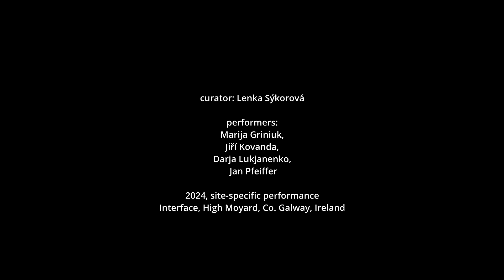Now and Here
Marija Griniuk, Jiří Kovanda, Darja Lukjanenko and Jan Pfeiffer, Now and Here, 2024, site-specific performance, video art

Here, the Considered Line
Interface, Cloonacartan, Recess, Co Galway, Ireland
Open 12-6 daily 16th-28th September, Exhibition opening September 15th at 5pm

An international exhibition exploring the medium of contemporary drawing. The exhibition forms part of the international collaboration between artist-run spaces Altán Klamovka Gallery and Interface.

Artists Noel Arrigan (IE), Thomas Brezing (IE), Michael Geddis (IE), Marija Griniuk (LT), Lelia Henry (IE), Margaret Irwin (IE), Jiří Kovanda (CZ), Darja Lukjanenko (UA), Anne McAlarney (IE), Jan Pfeiffer (CZ), Christine Prescott (IE) and Ian Wieczorek (IE) will be presented at the exhibition. Curator Lenka Sýkorová (CZ).

Drawing provides space where we can slow down. We can also think through drawing, entering a full perception of the here and now.

Being an intimate gesture, drawing is perceived by many artists as the most direct medium for expressing experiences, with a specific sensitivity for noticing the history - great or small - currently taking place. It could be argued that the social challenges of recent years have taught us to pay more attention to everyday events, to take a moment to slow down and fully appreciate the here and now. A sketch of an idea has accompanied artists since time immemorial, combining the mind, eye and hand. The drawn line, whether on paper or guided by matter in space, is a strong visual gesture of contemporary intermedia artists.

The thinking hand (Juhani Pallasmaa: The Thinking Hand, 2009) is a gift for visual artists, where slowing down can lead to inspiration and deep concentration. Quiet presence and listening connects us with the current time and place whether wandering through waves of emotions or just being. The freedom that art gives artists is to experience unusual situations and bear witness to them. Together with this comes a fragility of the present and a vulnerability in which the artistic process can be informed by emotional intention. Slowing down, staying in the present moment can also be incredibly liberating. Sharpening the senses to fully concentrate for the moment also provides identification with the place and a full appreciation of the present without planning for the future. Drawing is then ideal for capturing the fleeting moments of the present. It can capture reality in a simple form, but also a memory trace or transformation of space in time.

The exhibition Here, the Considered Line combines work by artists from the Altán Klamovka gallery platform in Prague and artists from Interface. It brings a dialogue between artists from Central Eastern Europe and Ireland inspired by a view of drawing, which is demonstrated as a fragile but powerfully expressive medium. Simultaneously, the exhibition is dedicated to a pause that leads to a respect for nature and an exploration of the local history of place.

Lenka Sýkorová

The Here, The Considered Line (Zpřítomnění) international exhibition project, reg. no. MK 62743/2024 OMVEU, is implemented with the financial support of the Ministry of Culture of the Czech Republic, FAD JEPU in Ústí nad Labem and GESTOR.